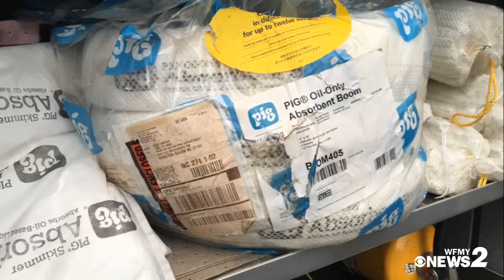Winston-Salem Shows Off New HAZMAT Truck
The Winston-Salem Fire Department has a new HAZMAT truck that will help detect hazardous substances.